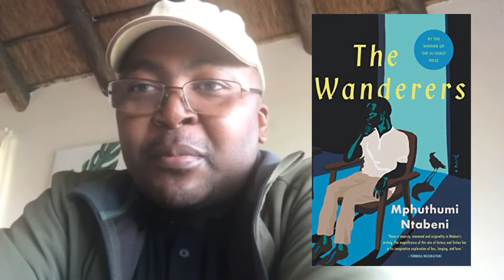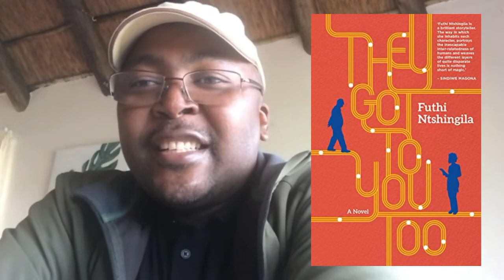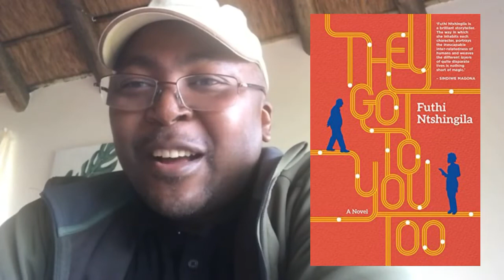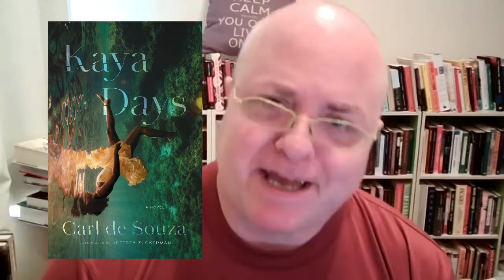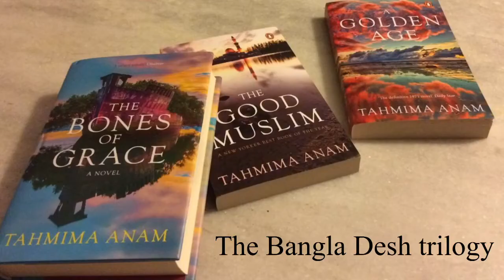Bite-sized Book Chats: The 20th Episode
ErickaS_flyleafunfurled on Litsy

Memoirs of Miss. Sidney Bidulph, Vol. 1 of 3: Extracted from Her Own Journal, and Now First Published by Frances Sheridan

Chat #2: with Mphuthumi Ntabeni from Cape Town (born in the Eastern Cape)
Follow Mphuthumi on Twitter: @mpushntabeni

Podcast episode with Damon Galgut (The Promise), Mphuthumi Ntabeni (The Wanderers) and Futhi Ntshingila (They Got to You Too)

Chat #3: with with Ron Restrepo from Houston
Follow Ron on Twitter: @Drhr90

Kaya Days by Carl de Souza, Jeffrey Zuckerman (Translator)

Chat #4: with Usraat from Dhaka, Bangladesh
Usraat on Instagram: @usraatfahmidahh

The Face: Strangers on a Pier (The Face #2) by Tash Aw

Golden Bangladesh at 50: Contemporary Poems & Stories by Shazia Omar (Editor)